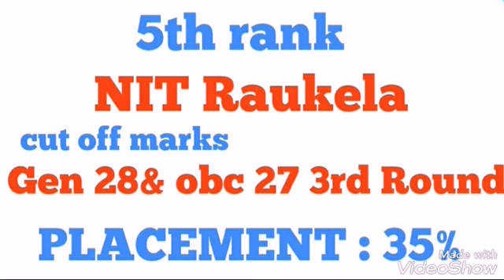NIT rank cut off & placement 2019